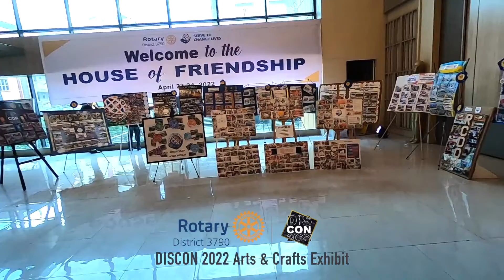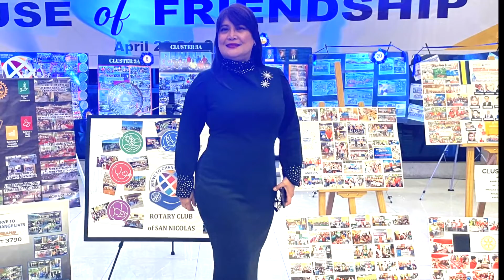RCUD DISCON Arts & Crafts Exhibit HD08